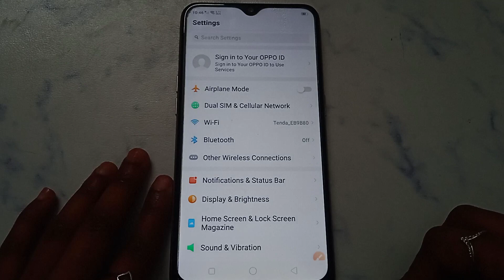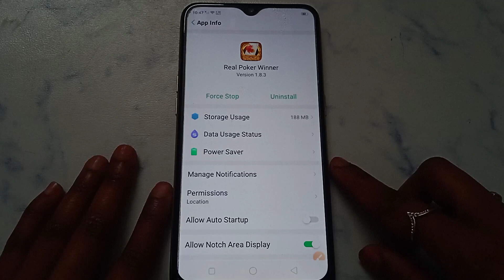How to fix Waiting for more players to join to start the game problem solve in Real Poker Winner